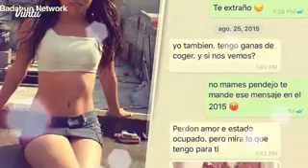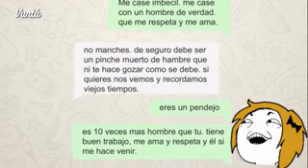Se asombra porque su ex le hace propuesta indecente y le dice esto